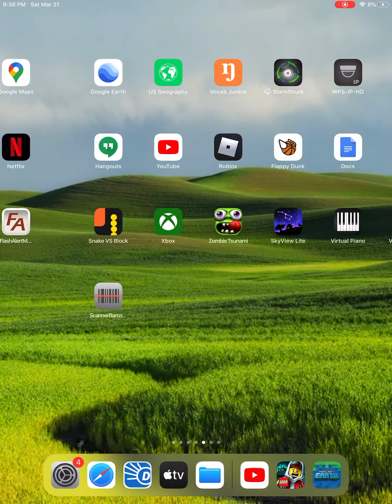Getting Dr. Drewell in a capsule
This was recorded 3 days ago, so he had less levels than he does now